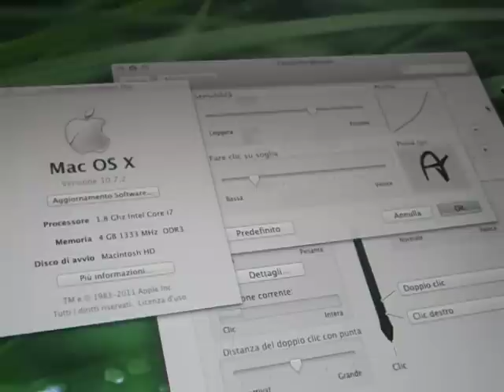Cintiq 24HD Cintiq 24HD + Art Pen Problem 06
Update: problem is now fixed.

Mac OS X 10.7.2
Wacom Driver 6.1.7-5

ArtPen NOT working!